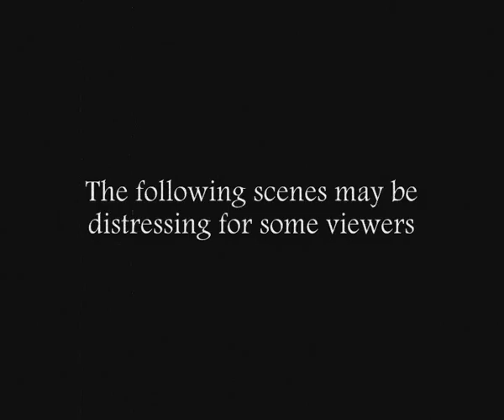The Australian Citrus Massacre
Mucking around with friends...Somehow felt inspired to stab some lemons and draw faces on oranges. You should all try it.